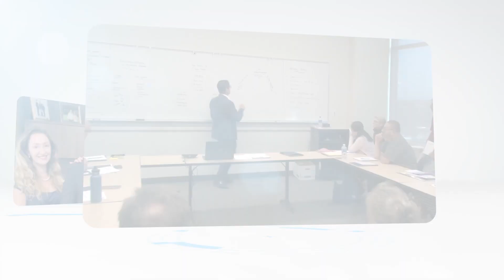1210Party Part 2